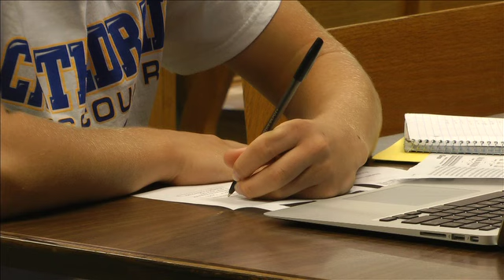Eli Stark-Haws is WJON's All-Star Student of the Week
This week's All-Star Student is a senior at Cathedral High School. He has been a member of student council for four years, now serving on the executive council. He's described as a dedicated, hard working student.